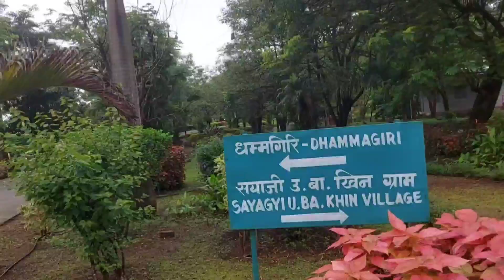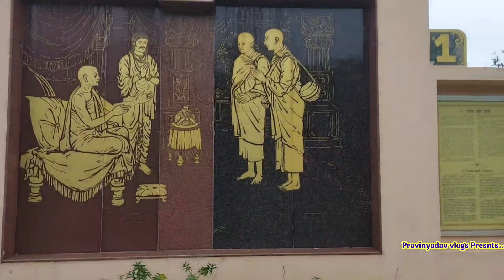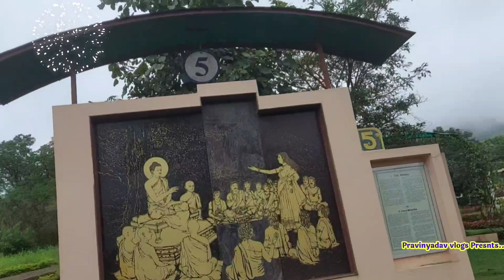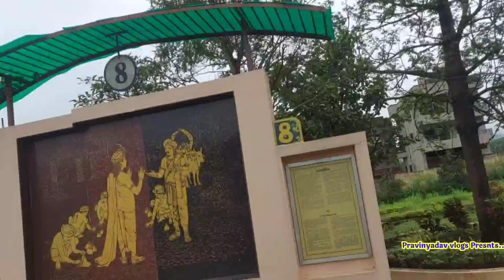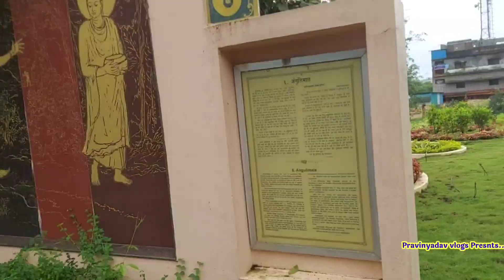बुद्ध गार्डन इगतपुरी || Buddha Park Igatpuri || Dhammagiri Pagoda Garden || VloggerPravin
बुद्ध गार्डन इगतपुरी || Buddha Garden Igatpuri || Dhammagiri Pagoda Garden || VloggerPravin

Igatpuri Vipassana Center. Full Information With Timetable And Courses

Vipassana has centers in more than 90 countries of the world. Vipassana Meditation is taught at these centers for the attainment of happiness, peace, and bliss in life. This course is free. If we talk about Igatpuri Vipassana Center (Dhamma Giri), it is one of the major centers of the world. Let’s try to know a little about this center.

Igatpuri Vipassana Meditation Centre

Igatpuri Vipassana Meditation center is known as Dhamma Giri. It is about 140 Km away from Mumbai. It takes about 3 hours to reach Igatpuri Vipassana Center from Mumbai by road. It takes about 2 hours to reach Igatpuri from Mumbai by train. The Igatpuri Vipassana Meditation Center (Dhamma Giri) can be reached by auto rickshaw from Igatpuri railway station in 15 minutes. Getting here by train is the easiest way.

In this article, we will get to know about Vipassana and Igatpuri Vipassana Center (Dhamma Giri) in detail along with a small glimpse of this center.

Trains From Mumbai To Igatpuri Vipassana Center

View Of Igatpuri Vipassana Center

Dhamma Giri is a very beautiful place surrounded by mountains. The beauty around it fascinates. Let us take a small tour of this center:

Myanmar Gate

As soon as we reach Dhamma Giri, we are shocked for a while after seeing the magnificence and beauty of its grand entrance (Myanmar Gate). This huge gate shows the grandeur of the Vipassana along with it.

￼Myanmar Gate At Igatpuri Vipassana Center

Visitor’s Hall

It is a grand hall decorated with paintings inspired by the life of Lord Buddha. Before the start of the course, the students are collected in this hall and are informed about the Vipassana and the schedule of this course.
There is also a video hall in the visitor’s hall, in which a documentary on Vipassana goes on.

Ashok Stambh

A large Ashoka Stambh is seen in an open space outside the visitor’s hall. We feel proud of Indian craftsmanship by seeing this magnificent Ashoka Stambh.

Buddha Park

This is a very special place. At a short distance from the Visitor’s Hall is the Buddha Park. This place is very beautiful. The park depicts stories related to the life of Lord Buddha.

5 Precepts At Igatpuri Vipassana Center

There are 5 precepts for all the students who come into the course. These 5 precepts are mandatory not only at Igatpuri Vipassana Meditation Center (Dhamma Giri) but also at all the centers of Vipassana in the world. The 5 precepts are as follows:

Abstain From

Killing

Stealing

Sexual Activities

Telling Lie

Intoxicant

Rules At Igatpuri Vipassana Center

As we know, Vipassana is a 10-day residential meditation course. This course is free. But the rules of this course are very strict. Such as:

 Noble Silence: During the entire course (10 days), we have to follow the Noble Silence. Talking to someone (verbally or by gestures) is strictly prohibited. If we have any questions related to meditation, we can ask the teacher. If there is any matter related to the system, then we can talk important things to the Dhamma Sevaks.Students are not allowed to talk among themselves.

No Intoxicants: It is not allowed to take any kind of intoxication (alcohol, cigarette, tobacco, etc.).

Cloths: Clothing should be simple. Wearing short clothes is prohibited.

No Exercise: It is not allowed to do any kind of yoga or exercise.

No Communication: Mobile and laptops are deposited before the course starts and are returned to the students after the completion of the course.

Rituals, any other kind of Other Meditation, and Chanting are not allowed.

Reading & Writing are prohibited.

Conclusion

Igatpuri Vipassana Center ( Dhamma Giri ) is one of the major centers in the world. The enjoyment of meditation becomes two-fold in its calm, beautiful and enchanting environment. The rules and routines of this center are very strict. We have to follow those rules and routines strictly. In order to learn Vipassana, we must have a sense of complete dedication. Only then can we learn it and take advantage of it. Apart from 10 Day Courses, some other courses of Vipassana are also conducted here.

We tried to provide as much information as possible through this article about Igatpuri Vipassana Center. We hope that you have increased your knowledge by reading this article.

Other Famous Vipassana Meditation Centers In India:Pune

Thanks For Reading This Article. Be Happy.